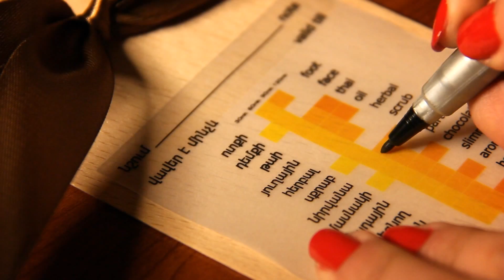How We Make Our Unique Gift Cards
Hand made wooden gift cards for Thai Massage at Thai Home
For delivery in Yerevan please call 010 | 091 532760